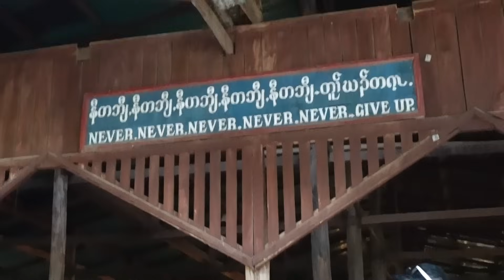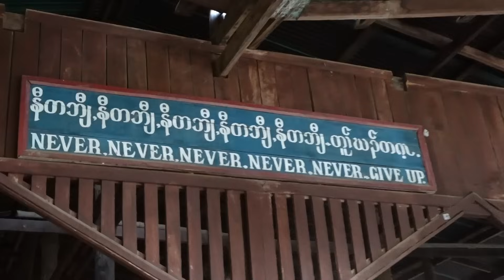Never never giveup house